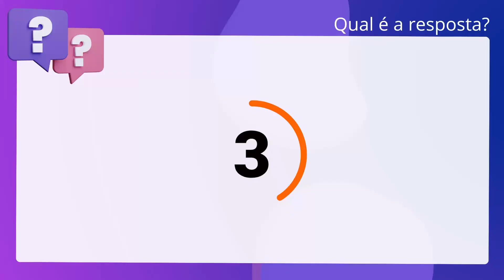QScon Direito: [Art. 28, LC Estadual 161/2020] Decorando a Lei Seca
Art. 28, LC Estadual 161/2020 | Decorando a Lei Seca

Conforme a. inciso quinquagésimo: Estadual 161/2020, pode-se afirmar que o tempo de contribuição ao. RPPS/GO, em que o segurado ativo esteve afastado ou licenciado, sem direito à. remuneração, será objeto de averbação, mediante a declaração de contribuição. emitida pela GOIASPREV.

Gabarito: Verdadeiro